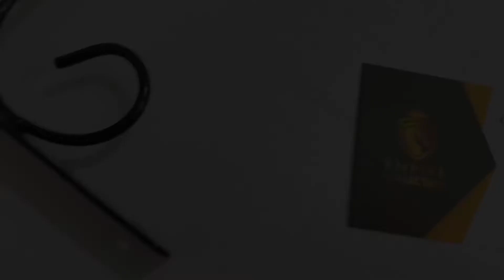Garden wall stand for pots and plants and lights decorative stand